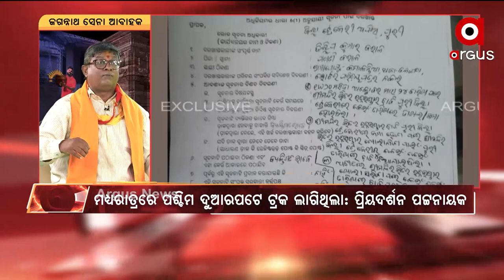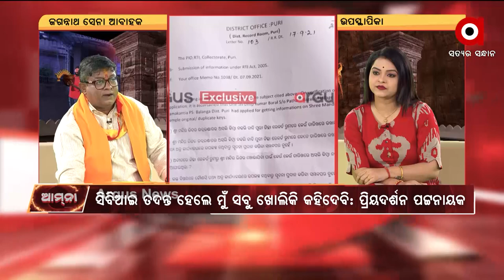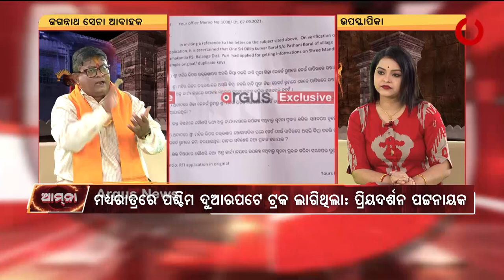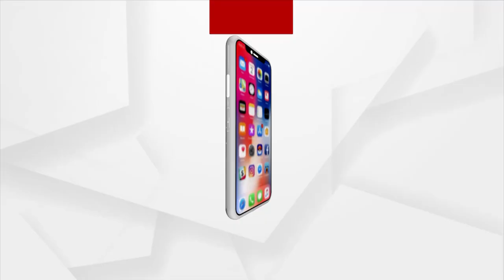Amna Samna | ଶ୍ରୀମନ୍ଦିର ରତ୍ନଭଣ୍ଡାରର ଚାବି ଚୋର କିଏ ?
ରତ୍ନ ଚୋରୀ ଆପଣ ଦେଖିଛନ୍ତି, ଆପଣଙ୍କ କଥାକୁ କାହିଁକି ରାଜ୍ୟବାସୀ ବିଶ୍ବାସ କରିବେ ?